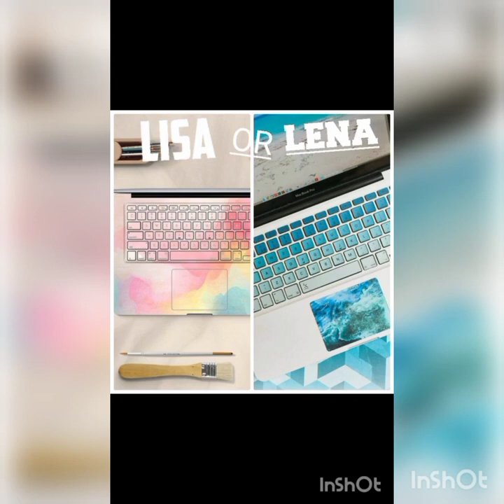Lisa💖 Vs Lena💖 | What do you prefer💖💖?? | ‎@that_this797